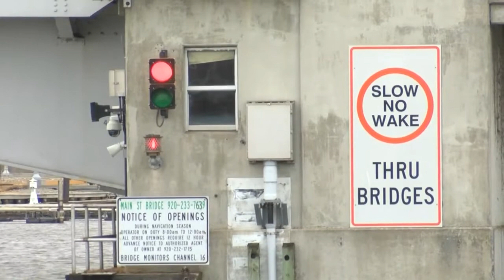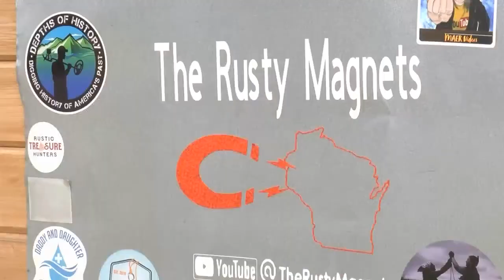Magnet Fishing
Magnet fishermen find some fascinating discoveries in the Fox River.